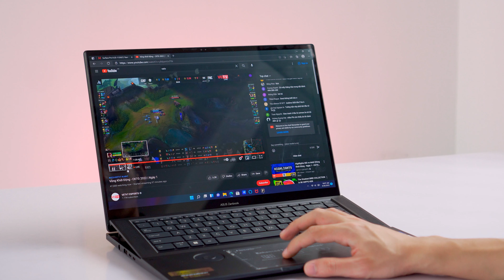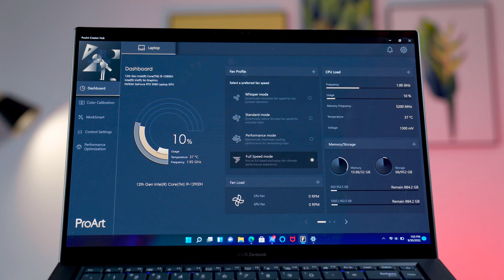Asus Zenbook Pro 16X OLED UX7602ZM (2022) - i9 12900H, RTX 3060, 4K OLED... | LaptopWorld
ASUS ZENBOOK PRO 16X OLED UX7602 | KHAI PHÓNG HIỆU NĂNG, NÂNG TẦM SÁNG TẠO
☄ ASUS ZenBook Pro 16X OLED (UX7602) Laptop đồ họa chuyên nghiệp cho nhà sáng tạo, thiết kế đồ họa, quay dựng video với hiệu năng chuyên nghiệp, màn hình OLED HDR 4K 16:10 hàng đầu thế giới, dải màu rộng 100% DCI-P3 và độ chính xác màu xuất sắc, độ sáng tối đa lên đến 550 nit.
☄ Mang trong mình hiệu năng không đối thủ với bộ vi xử lý Intel® thế hệ 12 Core™ i9 – 12900H và GPU NVIDIA® GeForce RTX™ 3060 chuẩn studio cho sức mạnh đồ họa khủng. Để khai thác sức mạnh tối đa, hệ thống tản nhiệt ASUS IceCool Pro kết hợp với công nghệ AAS Ultra để giữ cho máy luôn mát mẻ và hoạt động mượt mà để không làm cản trở quá trình sáng tạo của bạn.
☄ Khám phá các cách thức làm việc mới với ASUS Dial, một con xoay điều khiển vật lý trực quan cho phép bạn điều khiển bằng ngón tay một cách nhanh chóng và chính xác thông qua các tham số trong các ứng dụng sáng tạo của bạn.
👍 Mã Review: Laptop Asus Zenbook Pro 16X OLED UX7602ZM-ME107W
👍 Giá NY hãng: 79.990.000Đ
👍 Giá sale tại Laptopworld: 76.x90.000Đ
👍 Thông số kỹ thuật:
CPU: Intel® Core™ i9-12900H (2.50Hz up to 5.00GHz, 24MB Cache)
Ram: 32GB LPDDR5 4800MHz Onboard
Ổ cứng: 1TB M.2 NVMe™ PCIe® 4.0 Performance SSD
VGA: NVIDIA® GeForce® RTX™ 3060 6GB GDDR6
Display: 16.0inch 4K WQUXGA (3840 x 2400) OLED 16:10, 0.2ms, 550nits, 100% DCI-P3 color gamut, PANTONE Validated, Glossy display, TÜV Rheinland-certified, SGS Eye Care Display - MÀn hình cảm ứng
Pin: 6Cell 96WHrs,3S2P
Color: Black (Đen)
Weight: 2.40 kg
OS: Windows 11 Home bản quyền
Đi kèm bút cảm ứng